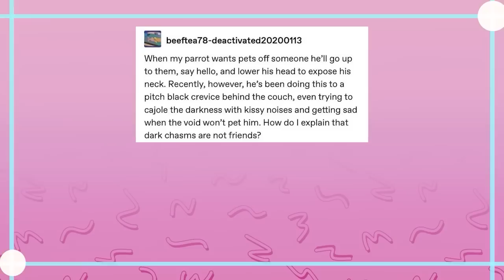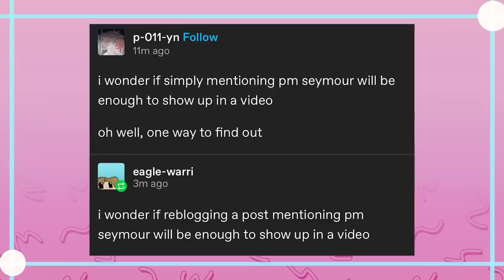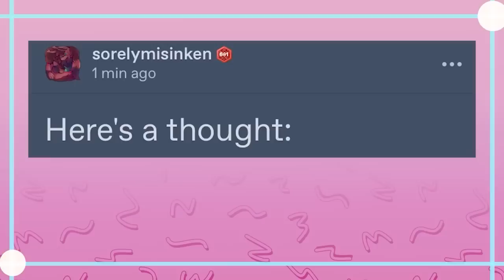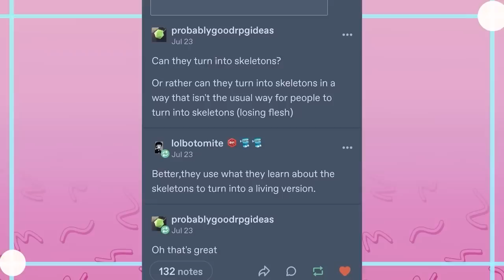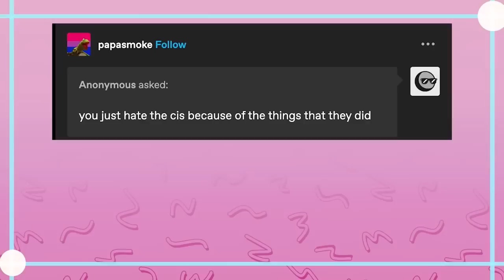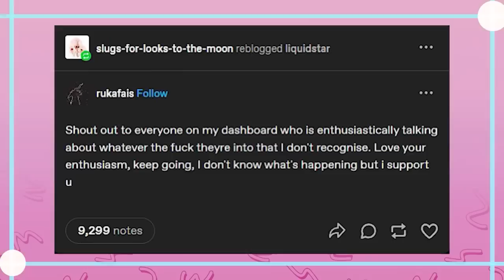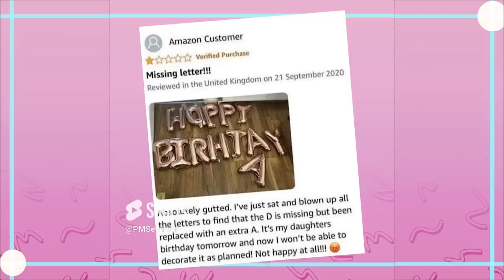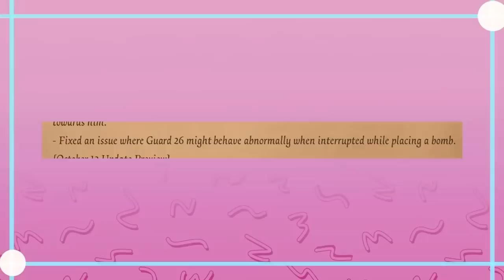It Came From Tumblr #162 | Binge Compilation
EDITOR- Andy
And Myself

Got Stuff You'd like to Send? Send it to:
P.M. Seymour